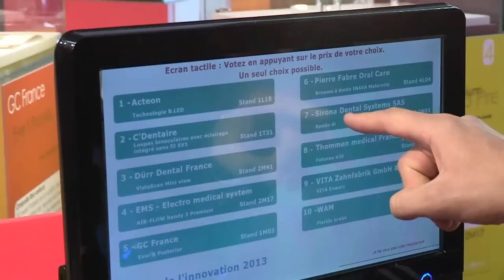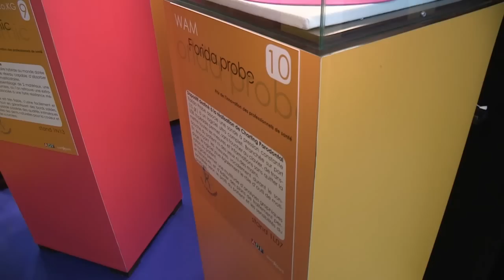Congrès ADF 2013 -- 30/11 -- Remise du Prix de l'Innovation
Remise du Prix de l'innovation ADF 2013 à l'exposant élu par les visiteurs, WAM, pour son produit Florida Probe